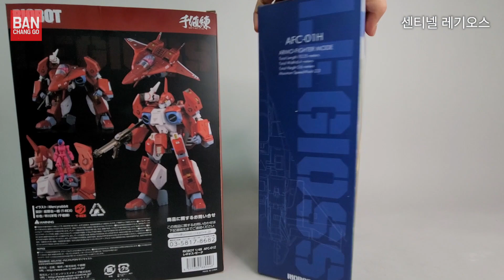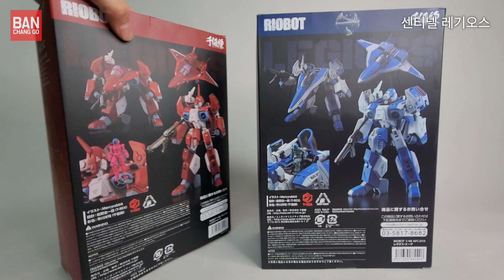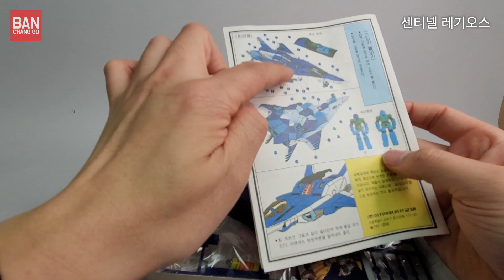3단 완벽 변신 발키리? 놉! 레기오스 마스터피스 센티넬 SENTINEL Genesis Climber MOSPEADA 千値練 機甲創世記モスピーダ Legioss valkyrie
1983년 일본에서 방영한 SF애니메이션 기갑창세기 모스피다에 등장하는 전투메카 레기오스 소개 영상입니다.
센티넬에서 만든 이기체는 감히 레기오스의 끝판왕이라고 불릴 자격이 될 정도로 완벽한 완전변형과 프로포션을 이루어낸 수작 입니다.
파란객 이오타 빨간색 제타와 더불러 초록색 이오타도 예약을 받기 시작했습니다.

발키리와 변신 모습이 비슷하여 오해도 많이 사지만  변형 메커니즘은 완전 다른 레기오스의 완벽 변형을 소개합니다. 센티넬의 역작 레기오스 영상을 놓치지 마세요.

에서 시청해주세요

감사합니다.